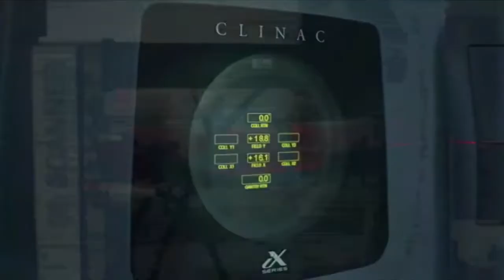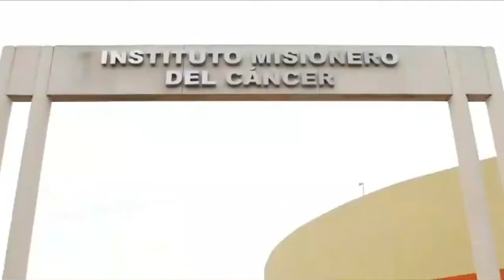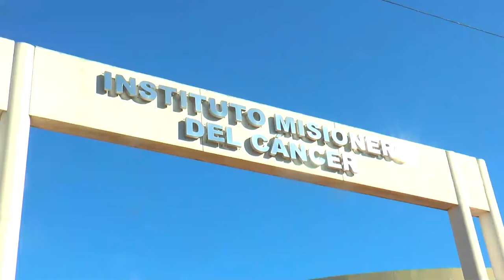Instituto Misionero del Cáncer suman nuevo equipo de radioterapia